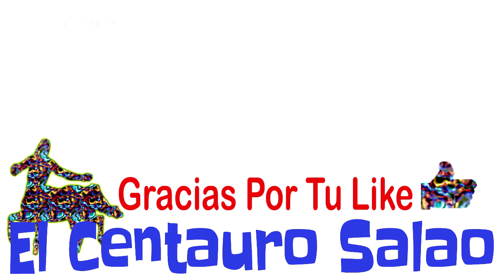Los Mas Vagos De Internet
Recopilacion de imagenes de las personas mas vagas que te puedas encontrar